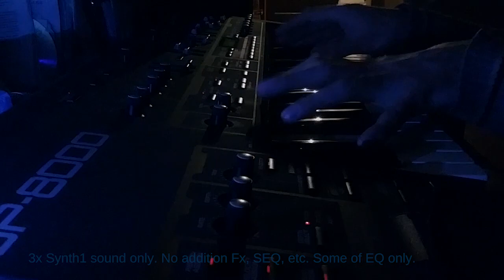3x Synth1 layering Combi #7. Live improvisation by Qwasar Trinity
This is a demonstration of the combi program #7 for my future bank for the great commercial free Synth1 VSTi by Ichiro Toda. Here you can hear the sounds produced by three modules of the Synth1 in one time only. No other additional effects, seqences, etc. Some of the EQing only.
Live improvisation by Qwasar Trinity =)